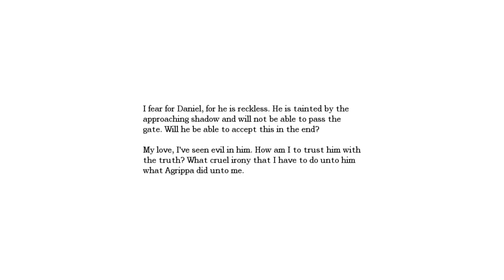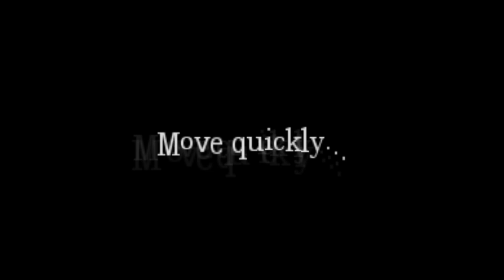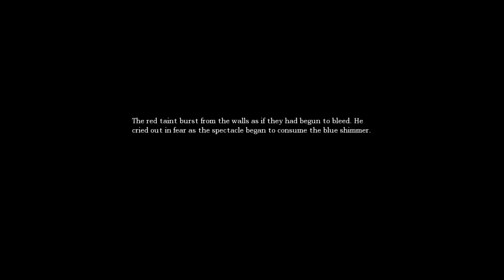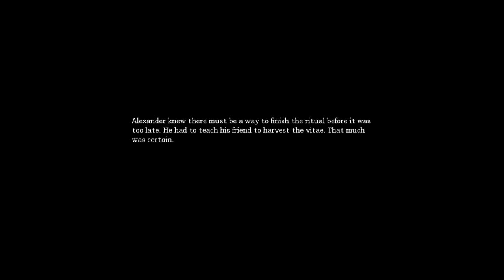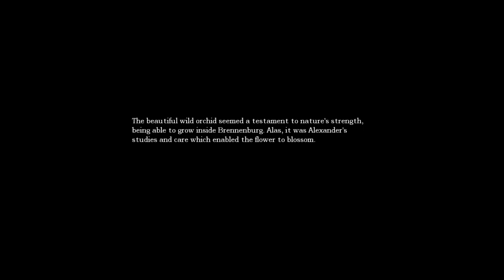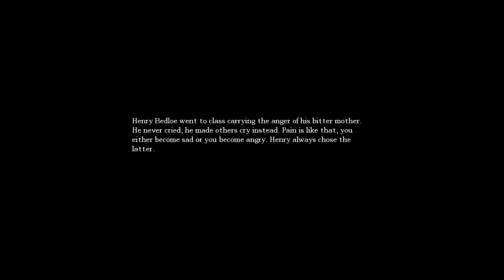Amnesia: The Dark Descent | Part 10 | SCARIEST JUMPSCARE EVER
Hello, everybody! Welcome back to Let's Play Amnesia: The Dark Descent!

Prepare to dive into the chilling and eerie world of Amnesia, where every corner holds a new horror and every sound keeps you on edge. Join me as I navigate the dark corridors of Brennenburg Castle, solve mind-bending puzzles, and unravel the terrifying story behind Daniel's lost memories.